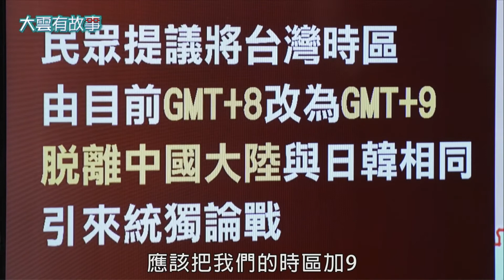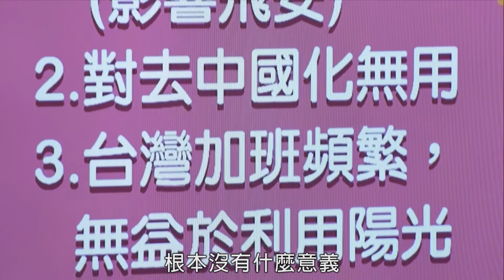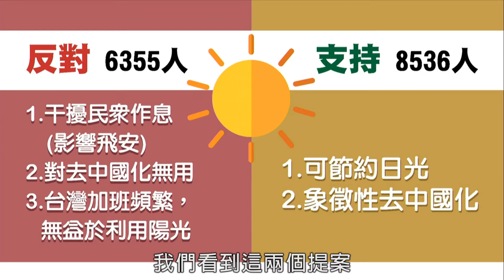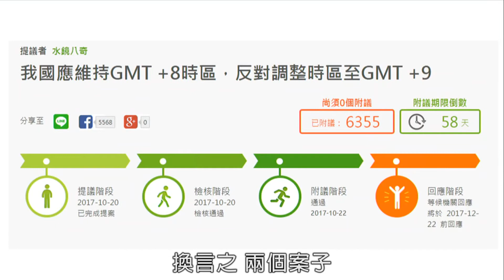【大雲有故事精華版】20171023 改時區可去中?網友好有才?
【大雲有故事精華版 EP58】
台灣時區到底該不該改呢?
在回答這個問題之前小編要先幫你補充個小知識!
其實台灣曾經也改過時區喔!
而且世界上還有其他國家也改過時區
甚至「改時區」還真的代表某種政治型態?!
這究竟是怎麼回事呢?
不過...若時區真改變
會不會特定的人及行業造成大影響?!